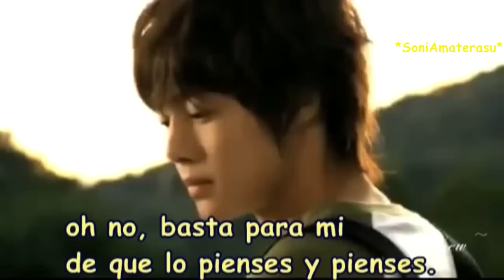Playfull Kiss OST- Pink Toniq Kiss kiss kiss sub español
Lo que tanto esperaban. . . por fin esta aqui. Puse mucho esmero en traducirla. Espero que les guste.